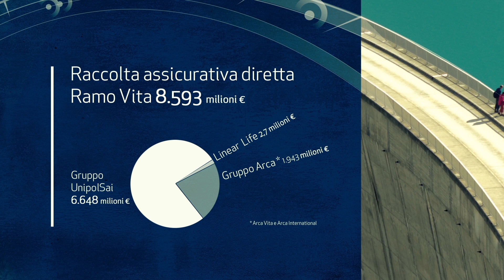UGF Financial Highlights 2015 (ITA)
2015 UGF Financial Highlights.

Presenti, per disegnare il futuro.